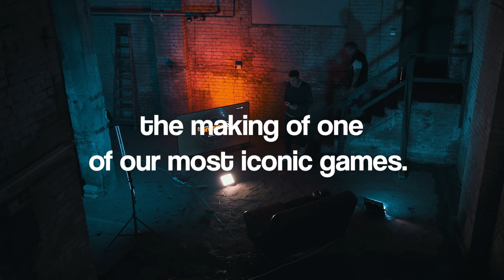Art of the Game - Trailer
Art of the Game is a series of deep dives into the creativity behind some of the most iconic video game masterpieces in the world.
Today, video games are an important form of artistic expression. They are capable of expressing the full breadth of human experience.
Each episode focuses on one ground breaking modern video game pivotal to the evolution of the video game industry and culture.
This series is a celebration of the digital dreams that have been crafted by some of the most creative talent in the industry today.